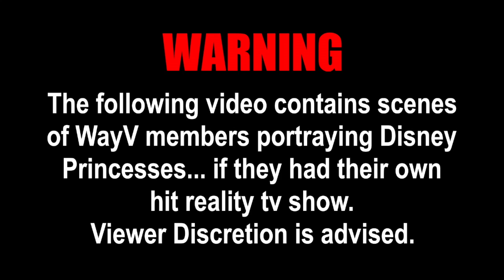Real Princesses of WayV (WayV on crack)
As soon as they dropped the teaser for Winwin's Princess themed bday party, I immediately thought of making this. The audio is from one of my all time favorite So Random sketches. Took me a few days to make cause I kept ✨procrastinating✨ Anyways, I hope you all enjoy watching. Stay safe, stay healthy, and wear a mask luvs.💚 Also stream Resonance Pt 2 when it drops!

~Socials~
Tummblr: Victorianera